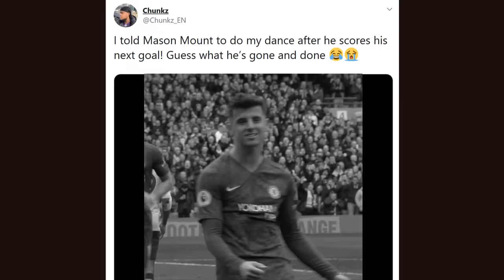Mason Mount does Chunkz Frankenstein Celebration | Pro:Direct Guess The Song Challenge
Mason Mount only went and did Chunkz Frankenstein celebration in the Premier League. Watch now to see why as the dynamic duo Chunkz and Yung Filly bring out the bangers for the latest episode of the Pro:Direct Guess The Song challenge.